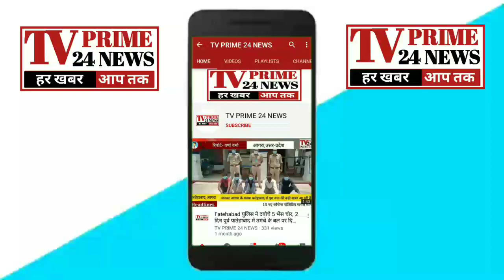Agra- KTL प्राइवेट लिमिटेड के फतेहाबाद शोरूम पर Swift के न्यू वर्जन का अनावरण किया गया | Swift ZXi+